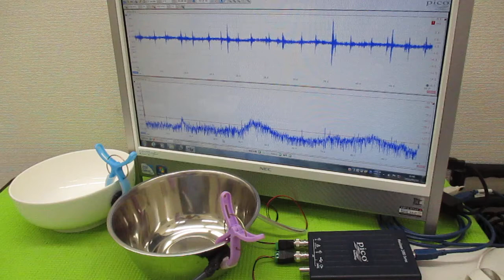超音波プローブの発振制御による表面検査技術